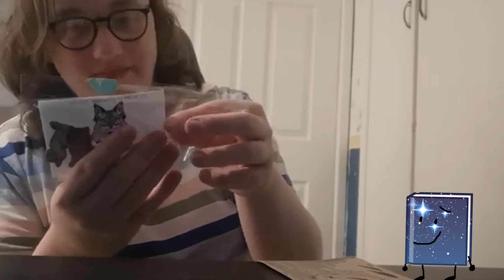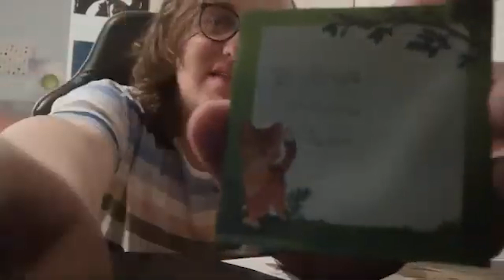Warrior Cats: Keyrings and Stickers!